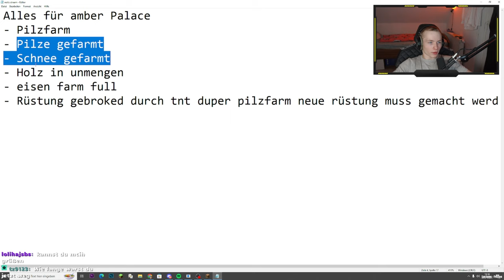Der AMBER PALACE steht in 2023 | Minecraft Lets Play S2 #5